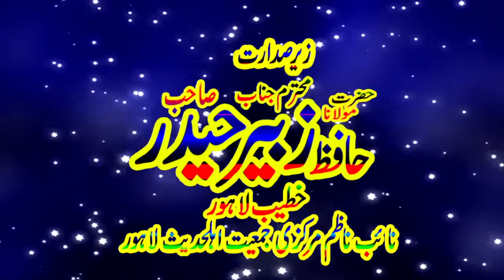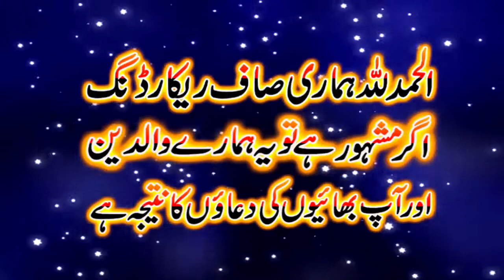New Bayan By Molana Zaber Hadar very important Bayan 29 May 2022